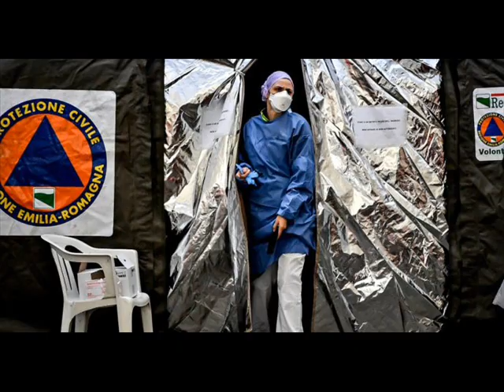Sharon Stone pays tribute to italian red cross